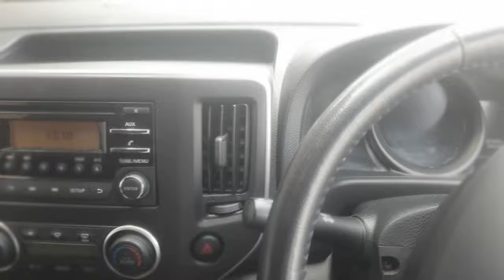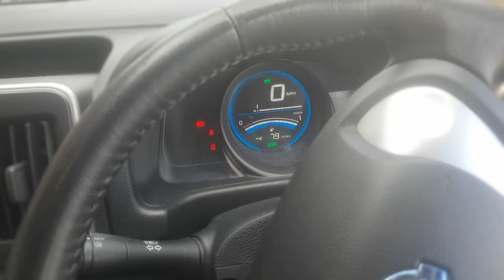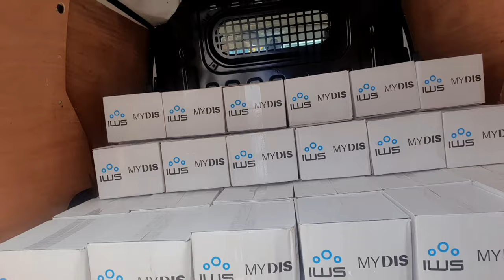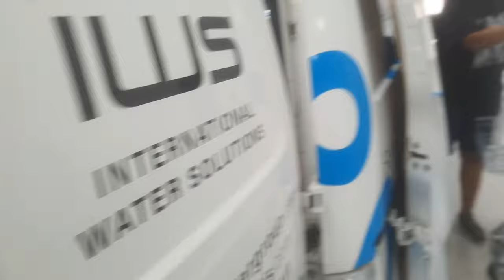Donating MyDis Hand Sanitiser to Irons Supporting Foodbanks!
My new job working for Mydis comes with a fee perks, and 1 includes donating product that is much needed to people that need it.